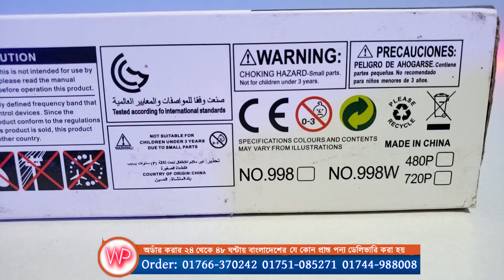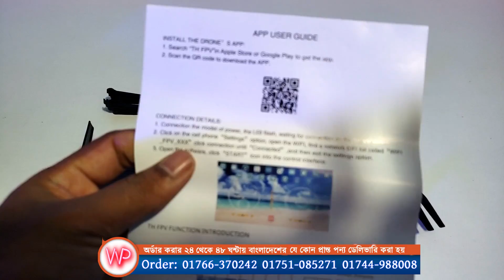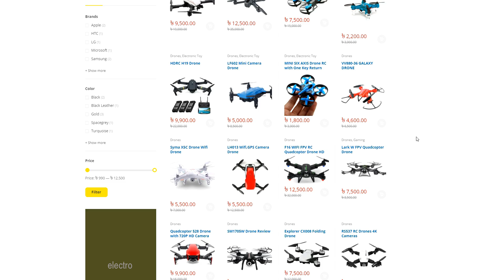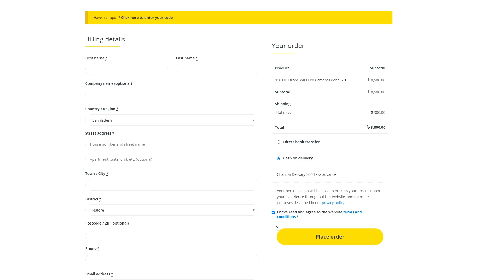998 Drone Review Unboxing & free Offer | 2020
998 Drone Review Unboxing & free Offer | 2020